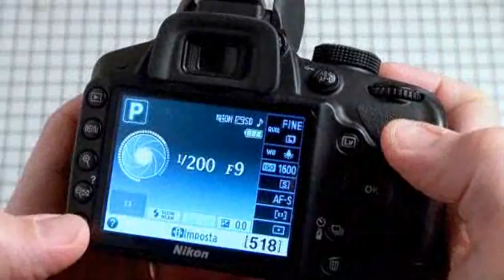Scuola di Fotografia 3.